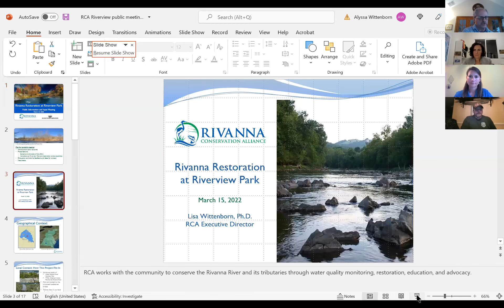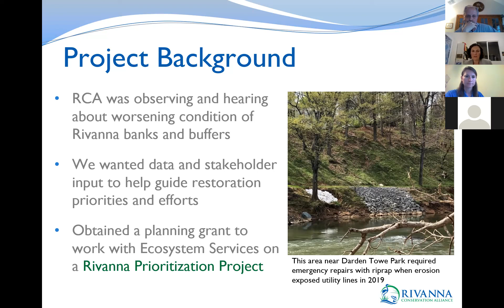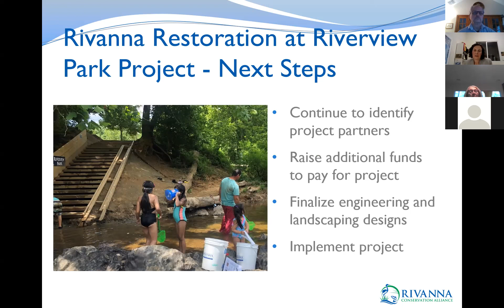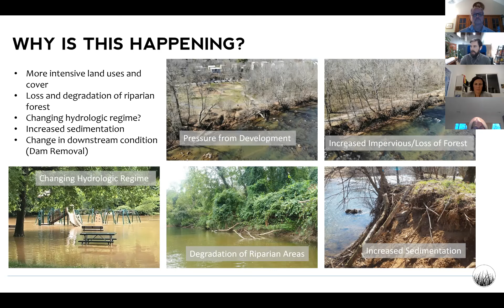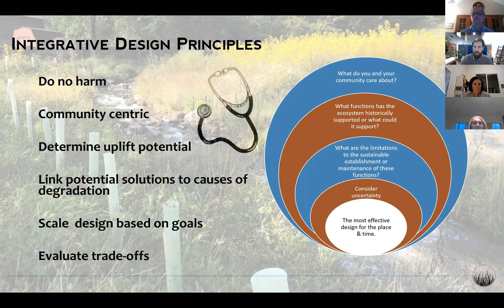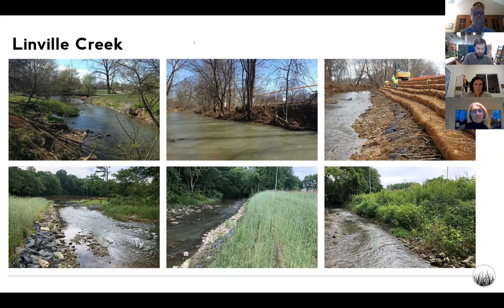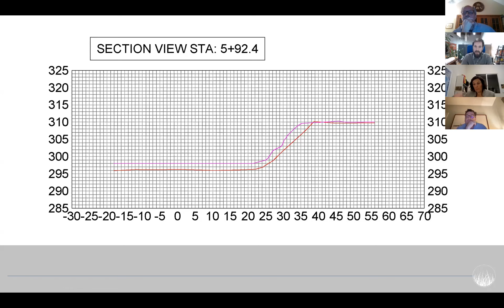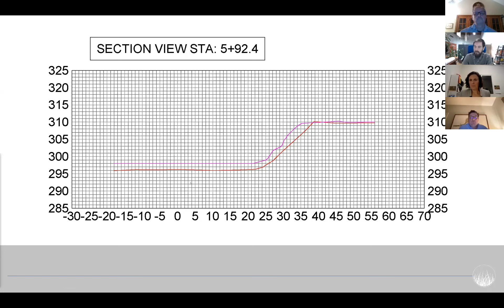Rivanna Restoration at Riverview Park Community Meeting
RCA and EcoSystem Services hosted a virtual community meeting on Tuesday, March 15, 2022 to share information, answer questions, and gather input for the Rivanna Restoration at Riverview Park project.

HIGHLIGHTS:

Opening remarks from Kristel Riddervold, Environmental Sustainability and Facilities Development Manager at City of Charlottesville
5:30 - 8:33

Poll Question #1
10:25 - 11:50

Poll Question #2
12:20 - 13:25

"Our Planned Rivanna Restoration at Riverview Park - Background and Goals" - Lisa Wittenborn, Executive Director, RCA
14:10 - 25:30

"A Brief Overview of the River’s Condition at Riverview Park" - Kip Mumaw, Principal Engineer, Ecosystem Services
26:30 - 42:15

Questions about presentations
42:25 - 1:00:05

Poll Question #3
1:01:00 - 1:02:25

Breakout session (not recorded) debrief
1:27:40 - 1:32:00

Closing remarks
1:32:47 - 1:35:15